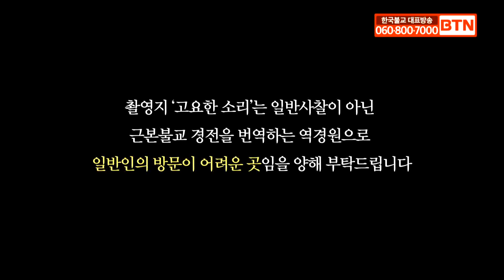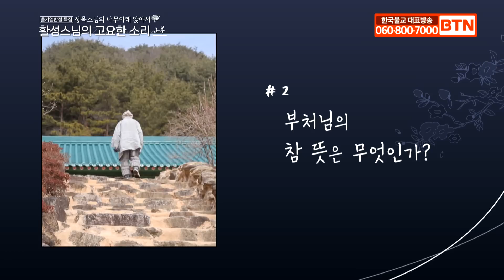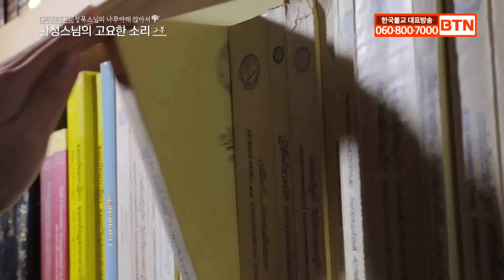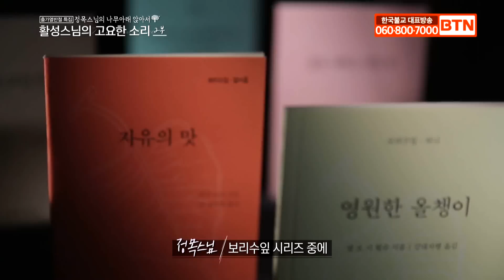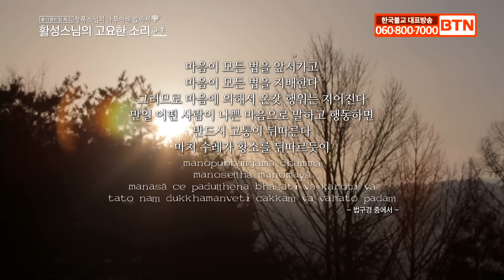[활성스님의 고요한 소리 2부(수정본)]정목스님의 나무아래 앉아서 출가열반절특집